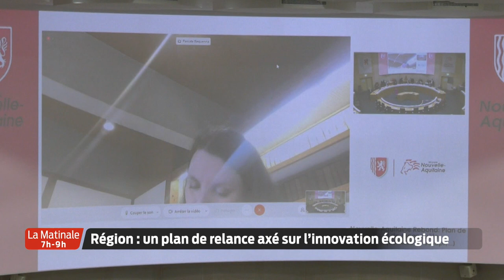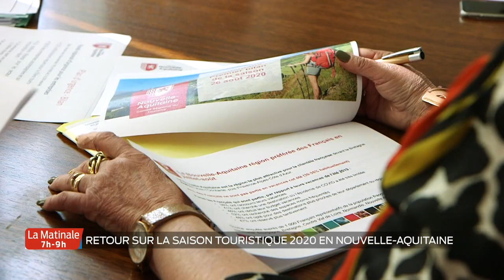La Matinale | Le JT | Mardi 6 Octobre